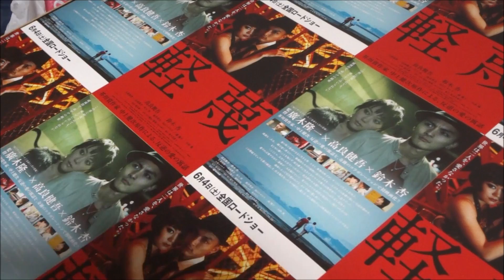軽蔑 2011 映画チラシ 高良健吾 鈴木杏 大森南朋 忍成修吾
●軽蔑 2011 映画チラシ
2011年6月4日公開
高良健吾「悼む人」
鈴木杏「さよなら渓谷」
大森南朋「寄生獣」
忍成修吾「超高速!参勤交代」